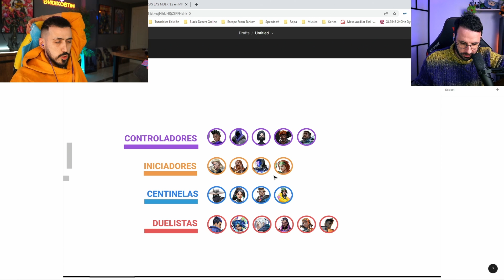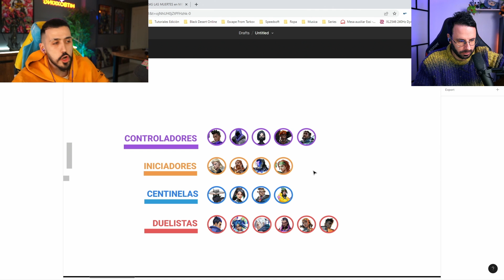Clases de VALORANT a BARBEQ - Coach a Streamers #1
Vídeos de interés si no te ha quedado algo claro 👇🏻

Chavales, nuevo vídeo! estrenamos serie de Coach a Streamers, comenzamos con el gran BarbeQ. Son muchos los streamers que cada vez se interesan mas por el Valorant y me han pedido una mano para explicarle alguna cosilla que no les ha quedado clara o que directamente les haga un coach para mejorar en el juego. Me parece una idea genial además para poder traerla al canal y así podáis aprender de las correcciones y errores comunes que se encuentran y de los que podemos mejorar todos.

Espero que lo disfrutéis, UN BESO A TODOS!